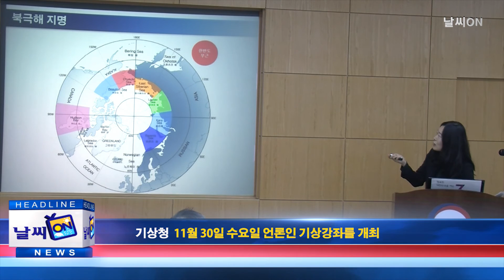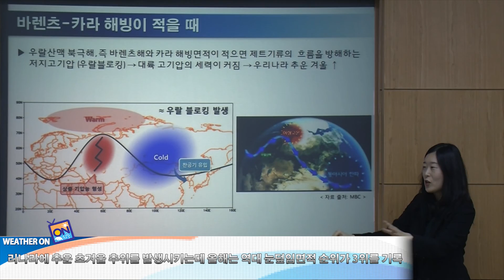날씨온뉴스_12월 1째주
언론인 기상강좌